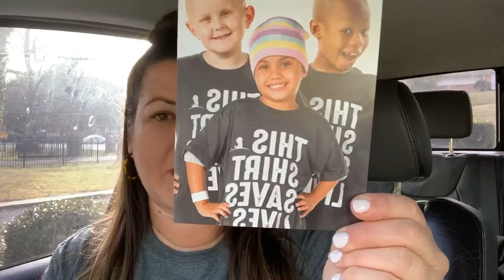This Shirt Saves Lives {The Daily Dash: December 12, 2019}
Who knew a t-shirt could save the life of a child...

IN THE NEWS:
* Deadly shooting in Jersey City
* Utah company splits $10M profit in bonuses evenly across all 200 employees
* Young environmental activist, Greta Thunberg, named Time’s Person of the Year
* NFL announced Walter Payton Man of the Years nominees
* National Poinsettia Day

IN THE WORD:
Has God changed the things that really matter to you? ~ Oswald Chambers

I’m thrilled to support my friends at St. Jude in such a small but meaningful way today. By wearing my “This Shirt Saves Lives” t-shirt, I’m bringing attention to the fact that no patient ever pays even a penny for stepping foot into St. Jude. No for food, not for travel, not for treatment…nothing.

But perhaps my favorite part of St. Jude is that they freely share their research findings with doctors and hospitals all over the world.

If you sign up to donate $20 or more per month with your credit card or bank account, you’ll receive a St. Jude Saves Lives T-shirt and you too can show the world the you’re helping to save lives!

PRAYER FOCUS: Healing
In honor of my friends at St. Jude I pray healing over each one of you listening and watching today. Whether you need emotional, physical or spiritual healing, I pray that you’ll be healed today in the precious name of Jesus Christ who walked on this earth in the flesh!